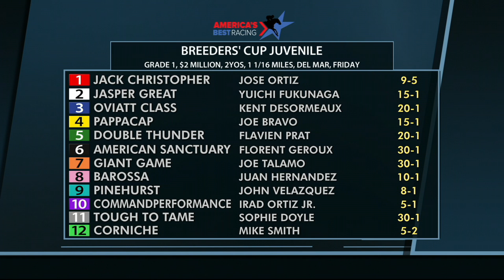Andy Serling's Breeders' Cup Juvenile Preview